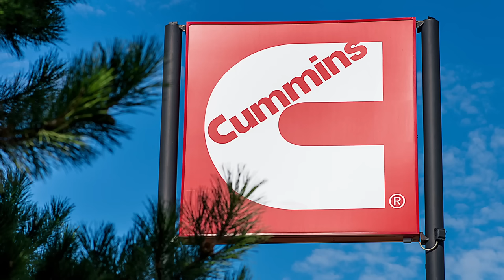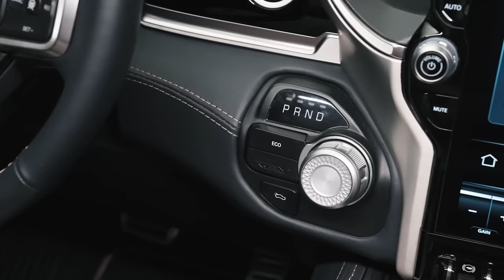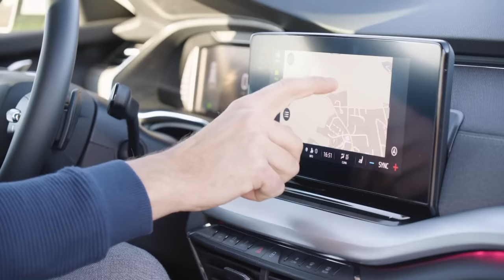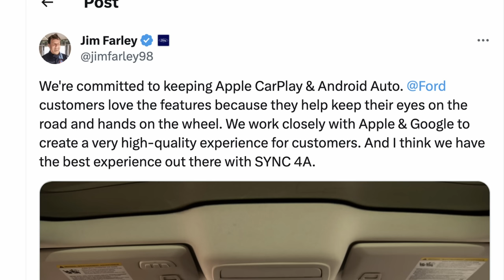BIG Ford Recall, BIG Cummins fine, BIG EV Truck Price Hikes, and More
This month, there's so much truck news, we're doing a truck news roundup! Cummins is taking a bath after being served the largest fine ever under the Clean Air Act, EV trucks are losing federal tax credits, there's a major F150 recall, and more.